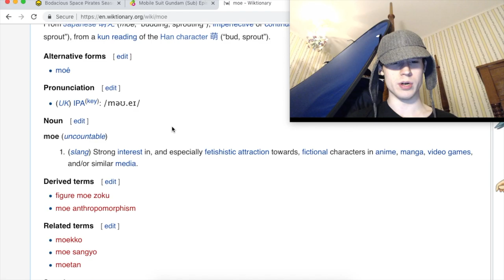Moe: 萌え: Slang: Japanese: English: Wandering Wikis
wanderingwikis moe [See: Moe] [See: Wandering Wikis]
Moe - (slang) Strong interest in, and especially fetishistic attraction towards, fictional characters in anime, manga, video games, and/or similar media.

Wiktionary contributors, "moe," Wiktionary, The Free Dictionary, (accessed December 2, 2018).